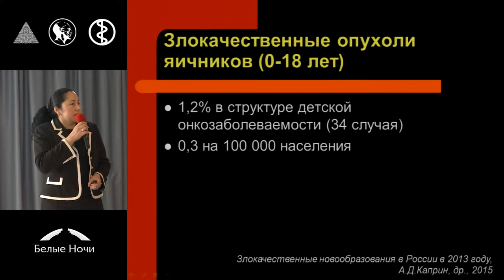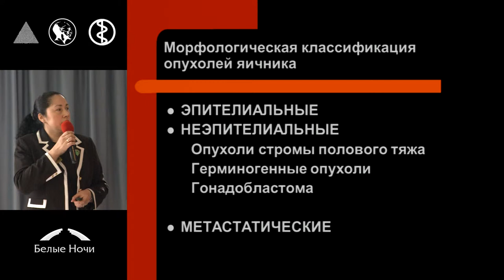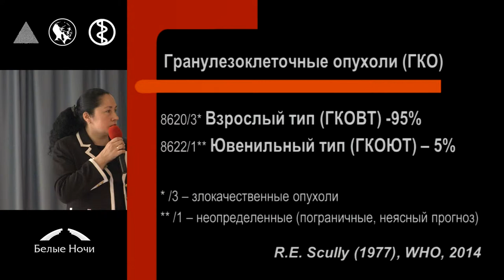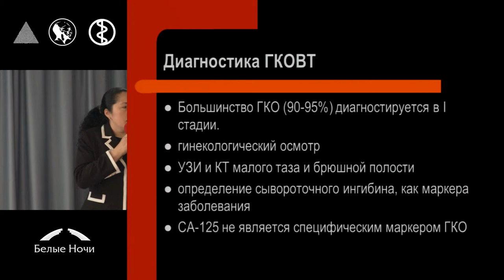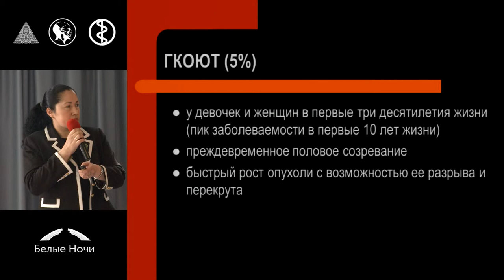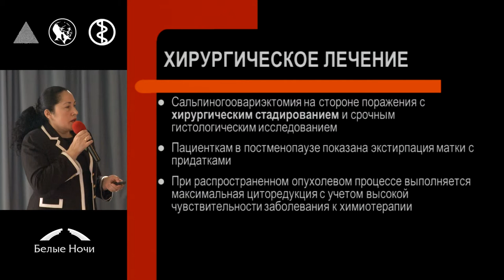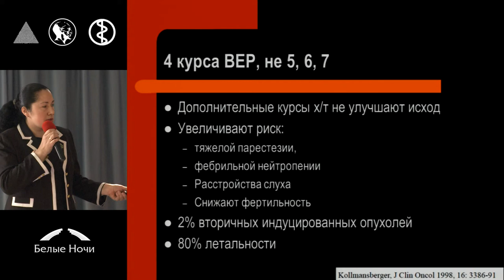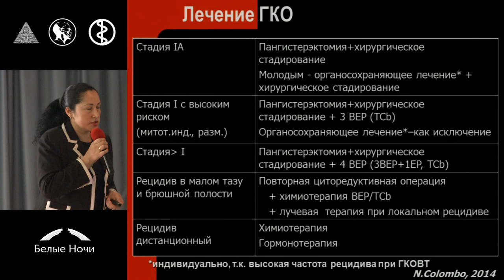Опухоли яичника у молодых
Елена Александровна Ульрих (Санкт-Петербург)
Онкология периода взросления (подростковый и юношеский возраст): современное состояние проблемы. Петербургский онкологический форум «Белые ночи» 2015